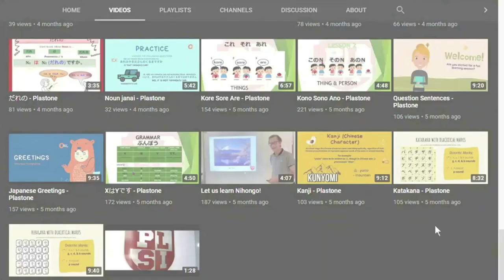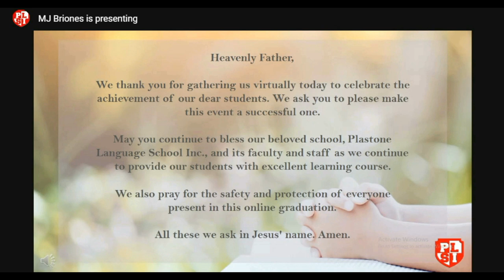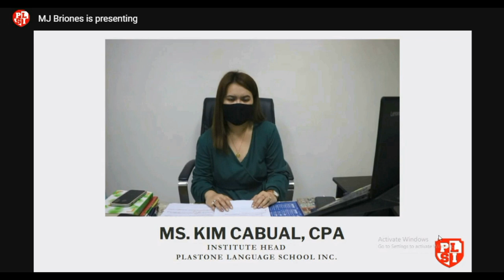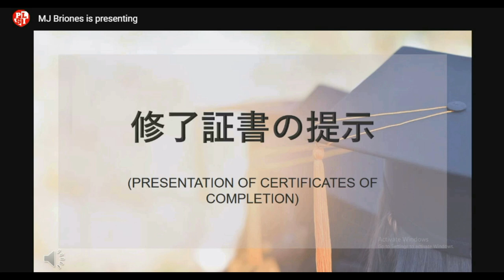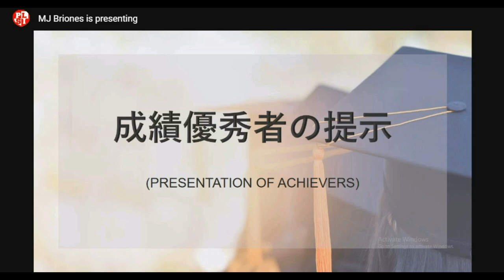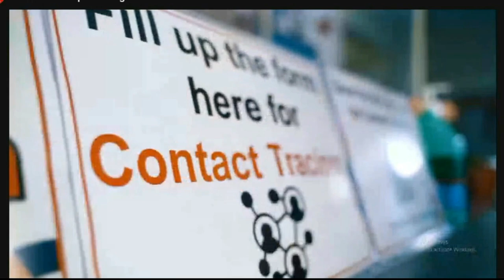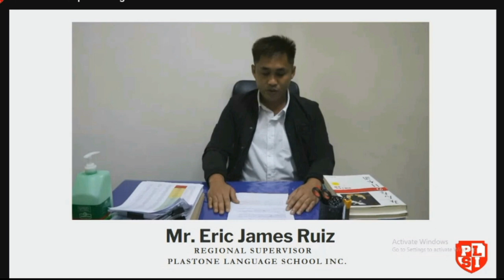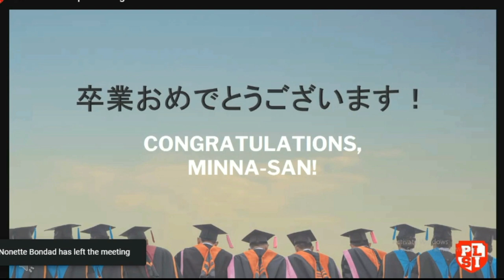PLSI Virtual Graduation 2021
Plastone Language School Inc. has offered Free Online Japanese Language Training under their Corporate Social Responsibility Program. And these are the lucky students who have been given this opportunity.

Aratamemashite omedeto gozaimasu! We hope that the Japanese Language and Culture knowledge you have learned from Plastone will be your stepping stone in achieving your dreams.

Goodluck and we hope only the best for everyone!